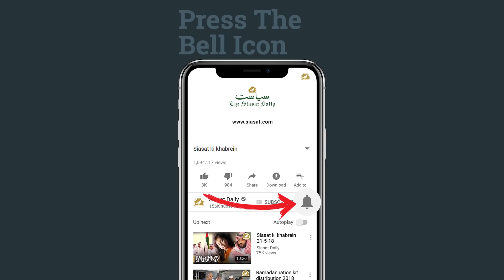Siasat ki khabrein 20th July 2020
0:00 Intro,
0:14 Rajasthan,
0:59 Covid update,
1:36 Lockdown Unlock,
2:30 Plazma,
2:56 Ayodhya,
3:24 Sharad Pawar,
4:01 Body Scanner,
4:38 Modi talk CMs,
5:09 Bakrid,
6:10 Jamia Millia,
7:17 Delhi Masjid,
7:50 Prof Wasey,
8:46 Lata,
9:12 International,
10:05 Hyderabad